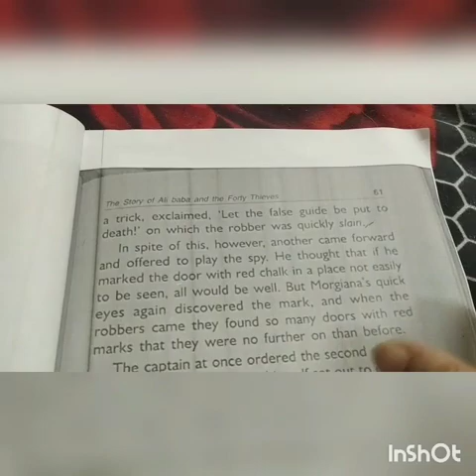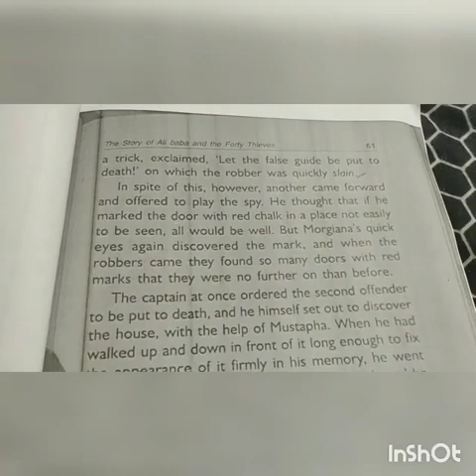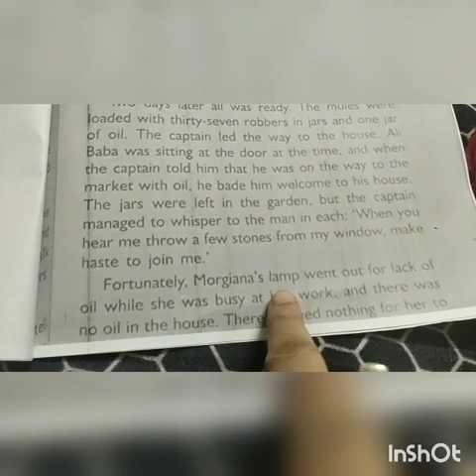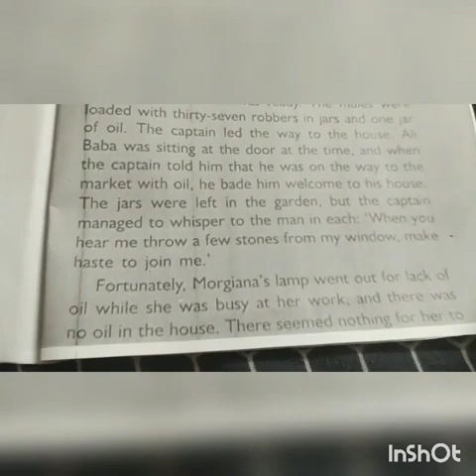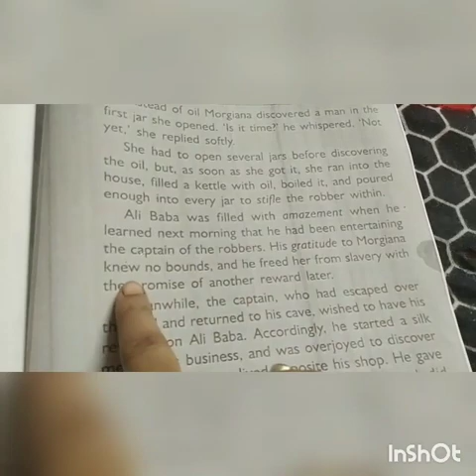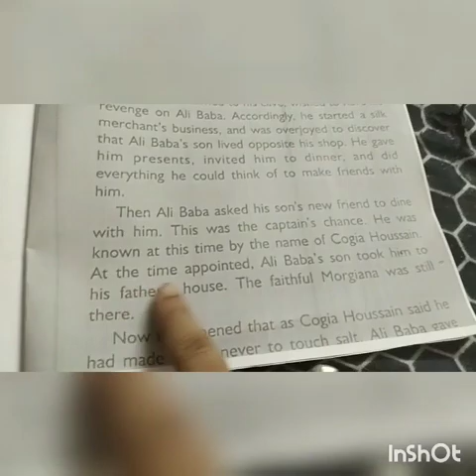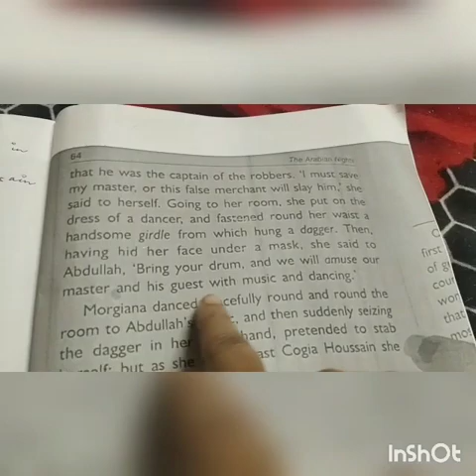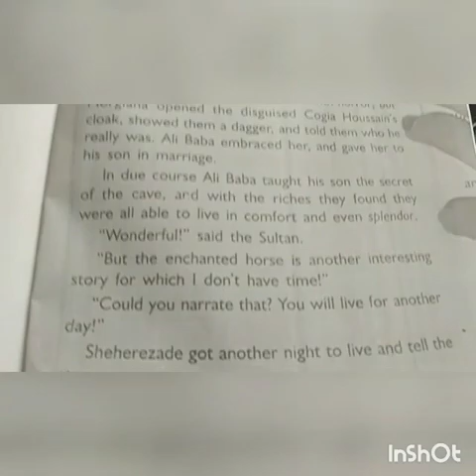Class 7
Arabian Nights (Part 3)